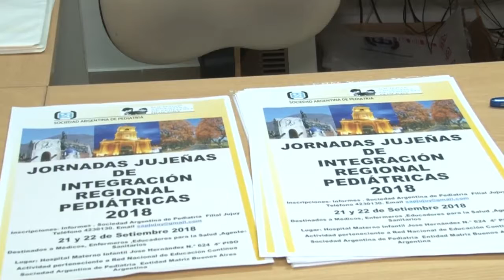JORNADA DE PEDIATRIA